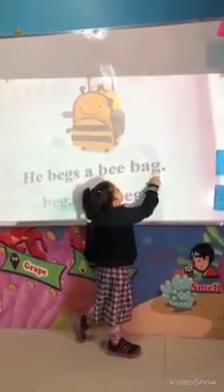Nora International Schools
Reading
Our little ones can read!!
The reading way curriculum teaches the correct reading methods for the kids.
Kg2 C reading class
A bee bag story.